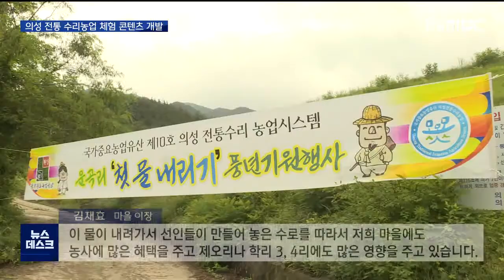R]의성 전통수리농업 체험 콘텐츠 개발 / 안동MBC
2021/08/27 16:46:17    작성자 : 이호영

◀ＡＮＣ▶
국가중요농업유산인
'의성 전통 수리농업 시스템'이
관광 콘텐츠로 개발됩니다.

의성군은 금성산 아래 운곡저수지에 남아있는
전통 수리시설인 '못종과 수통' 등을 활용해
전시시설을 만들들 계획입니다.

또 인근 공룡발자국 등과 연계해서
'지붕 없는 생태 박물관'을 조성할 방침입니다.

이 호 영
◀ＥＮＤ▶

의성군 금성면 금성산 밑 운곡지.

산 계곡에서 내려온 물이 이곳 운곡지에 모여
하류 농경지에 물을 공급하는 전형적인
농업용 저수지입니다.

(S/S) 이곳 저수지에는 다른 저수지와 달리
전통 수리시설인 못종과 수통이 여전히
남아있습니다. 20여 개에 달하는데요.
수위에 따라 하나씩 빼서 하류로 물을 보냅니다
현대식 수문과 달리 못종을 순서대로 빼서
물을 보내면, 상층부의 따뜻한 물이 먼저
내려가면서 하류 농작물에 냉해를 입히지 않는
장점이 있습니다.

마늘 수확 뒤 벼농사를 이모작으로 하는
이 지역 여건상, 운곡지 물은 농업인들에게
귀중할 수밖에 없습니다.

◀ＩＮＴ▶김재효/마을 이장
"이 물이 내려가서 선인들이 만들어 놓은 수로를 따라서 저희 마을에도 농사에 많은 혜택을
주고 제오리나 학리 3,4리에도 많은 영향을
주고 있습니다."

해마다 6월 하지 때 운곡지에서
'첫 물 내리기' 행사가 전통대로 열리고 있고,
탑 2리에는 상층부 할아비못에서 내려간 물이
중층 아비못을 거쳐 하층 손자못까지 이어지는,각 층계별로 저수지가 잘 발달돼 있습니다.

이러한 저수지는 옛부터 물이 부족한
금성산 주변에서 농업용수를 허투루 버리지
않고 제대로 활용하기 위해 만든 시설입니다.

지금까지도 1,500여 개의 저수지와
4,600ha의 논과 밭이 서로 연결돼 농업용수를 공급하고 있습니다.

의성군은 국가중요농업유산 제10호로 지정된
이 '의성 전통 수리농업 시스템'을
눈으로 보고 체험할 수 있는 콘텐츠로 개발해
인근 산운리 생태공원 안에 체험관을 만들
계획입니다.

◀ＩＮＴ▶신홍렬/의성군 농축산과장
"수통을 이용해서 물을 관리하는 선조들의 슬기로운 지혜에 대해서 요즘 아이들이 어떻게 옛날 농업방식에 대한 부분을 와서 눈으로 보고, 이것을 체험할 수 있는 체험공간, 홍보전시 체험관을 만들 계획입니다. "

의성군은 금성산 주변 농업유산을 중심으로
지역 관광자원과 연계해
'지붕 없는 생태박물관'으로 조성하고
세계중요농업유산으로 등재를 추진할
예정입니다.

MBC뉴스이호영입니다.(영상:원종락)